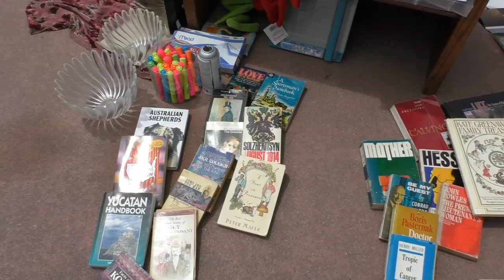США 2920: SiliconValleyVoice - yard sale и детская площадка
SiliconValleyVoice - yard sale и детская площадка
Ссылки на канале SiliconValleyVoice: